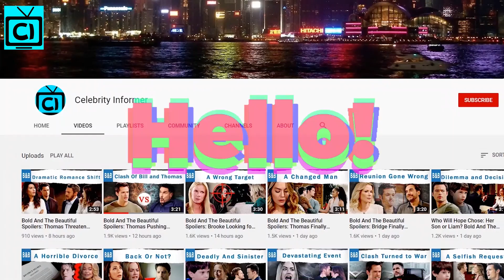Bold and the Beautiful Spoilers: Will Quinn Confess to Eric?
Bold and the Beautiful Spoilers: B&B fans, do you think Quinn Forrester is going to feel so guilty that she ends up confessing? We all know how she and Carter Walton ended up in bed and now they want to keep it a secret. But is it the right choice in B&B?